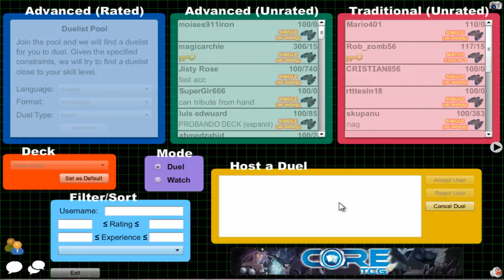Vitamin Y (Forever) Episode 3: Yubel Dark World #1